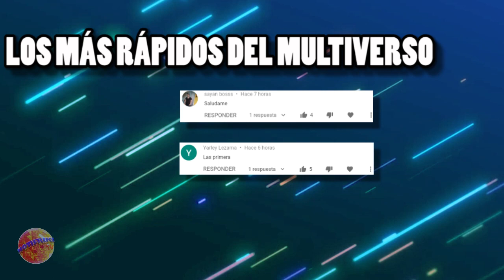¿ Cómo Eddie Brock Recuperó a Venom ? Parte 2 || Venom Marvel Now #2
Venom Marvel Now  #2 comic narrado donde Lee Price , el nuevo portador de Venom ( en esta época) le da unas lecciones de comportamiento al simbionte.
A pesar de que Venom no quiere volver al crimen, Lee Price lo hará hacerle caso a la fuerza.